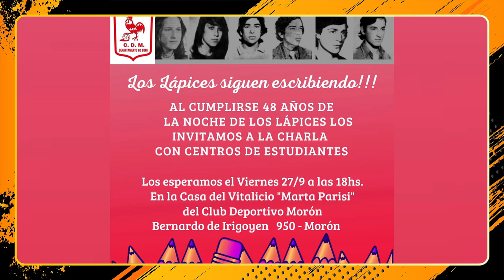El Club Deportivo Morón organiza una actividad por la noche de los lápices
A 48 años de la Noche de los lápices el Club Deportivo Morón organiza una jornada de encuentro y memoria. Están convocados los centros de estudiantes de escuelas secundarias del municipio.
Conversamos con Oscar Arquez, quien conforma el departamento de DDHH del Club Deportivo Morón, y nos adelantó parte del encuentro que se llevará a cabo el 27/9 a las 18 hs en la Casa del Vitalicio "Marta Parisi".

Mira LaPatriaDeLasMoscas de lunes a viernes de 10 a 13 hs.